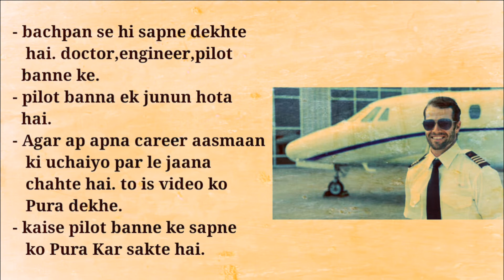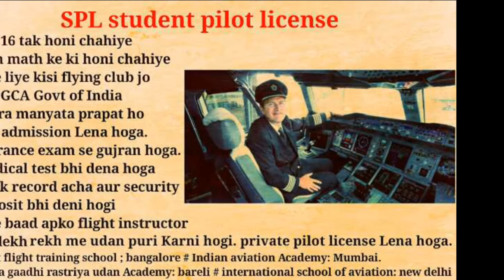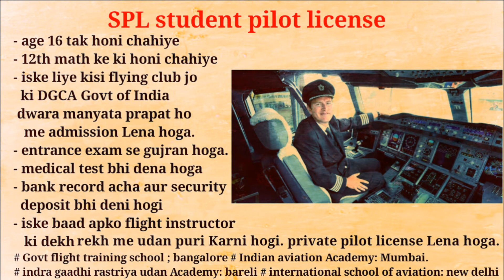HOW TO MAKE CAREER IN PILOT | PILOT KAISE BANE | Documents, Qualification,Process | in Hindi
HOW TO MAKE CAREER IN PILOT | PILOT KAISE BANE | Documents,career as a pilot, Qualification, Process | in Hindi

Namskar dosto, Agar aap apna career pilot bankar banna chahte hai aur apka dream hai sky ko chune ka to ap ye course, diploma, degree Kar sakte hai. Isme career banne ke liye apko fit hona aur qualified hona jaruri hai. Ap airline me work Kar sakte hai aur private airplane ke pilot bankar bhi apna career Bana sakte hai. Ye best option h. Ap apne sapne ko Pura Kar sakte hai. Is video me iski puri information hai. Umeed karta hu apko ye video pasand aayegi.